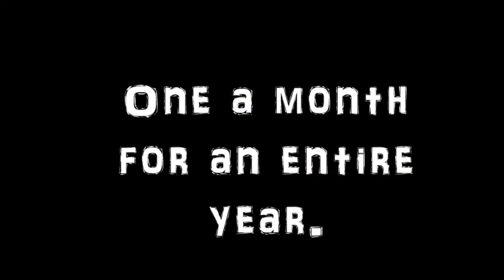A Year of Repaints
Will you join me on my year long quest?